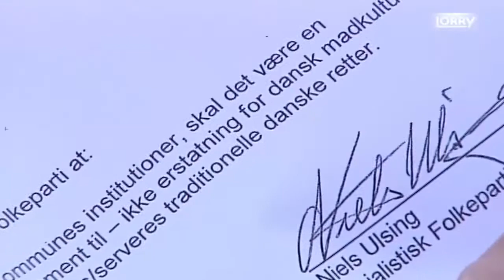DF fik deres krav igennem i Hvidovre